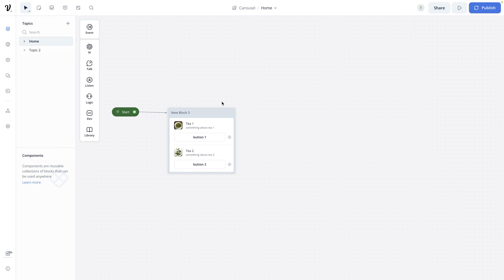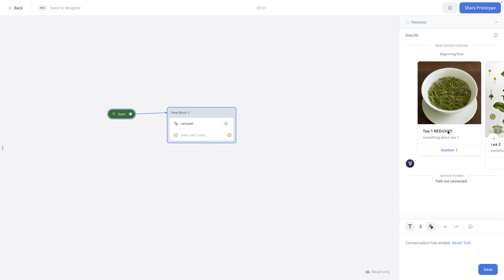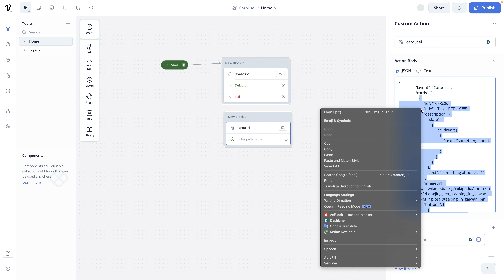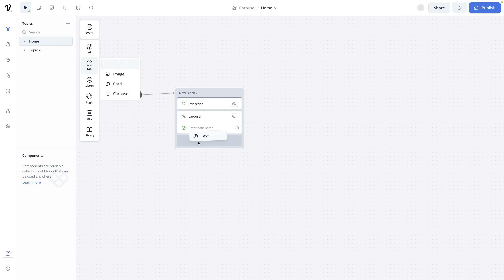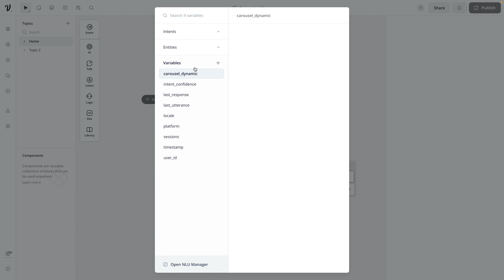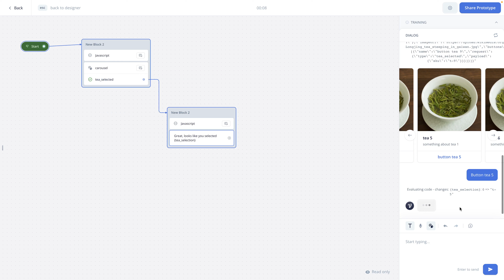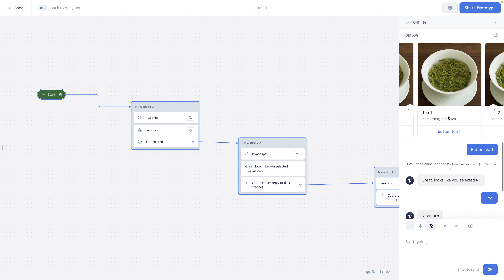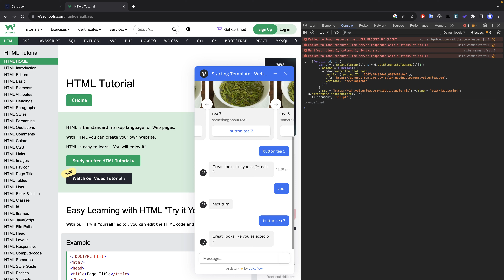Render Dynamic Steps with Custom Actions in Voiceflow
The collaborative platform to build AI agents. Use Voiceflow to design, test, and launch chat or voice AI agents — together, faster, at scale.